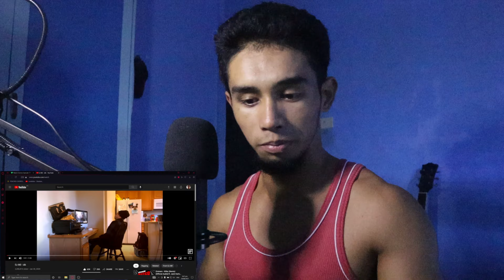EZ MIL! IDK!!! SO MANY BARS!!! "REACTION VIDEO"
like and sub for 23 years worth of good luck hehehe